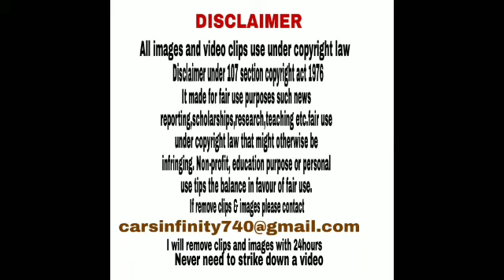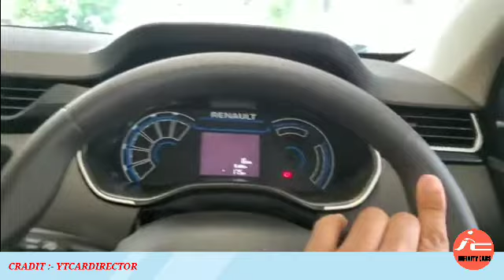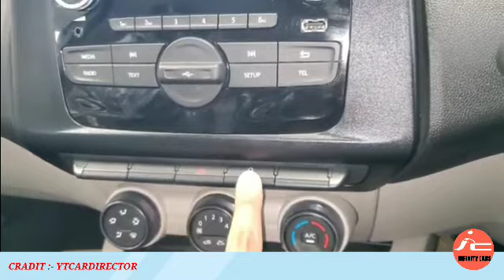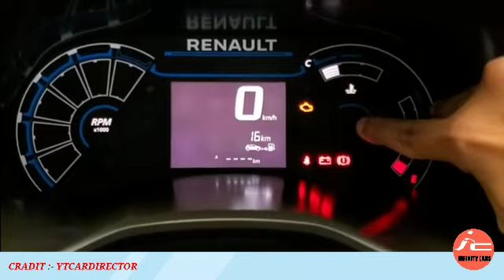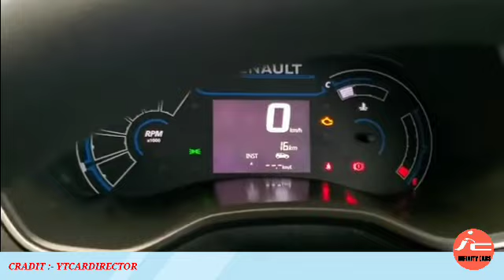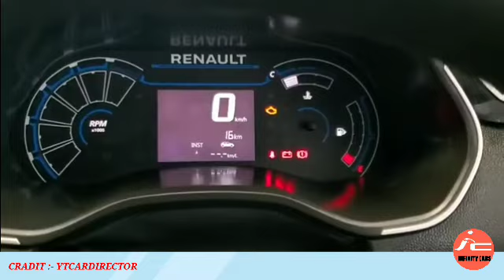Renault Triber RXL 2021 | New Real-life Review:-INFINITY CAR'S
The Renault Triber has secured a 4 star rating in the GLOBAL NCAP crash Adult Protection Occupant test and scored 11.62 and 27 in Child Occupant Protection and attained 3 star rating . Renault Triber is based on Renault - Nissan's CMF A + platform that also develops Nissan Magnite , Renault Kiger & Renault Kwid as well . Renault Triber has been updated recently with addition and deletion of features specifically in RXL model . It offered with one petrol engine option only which is a 1.Olitre Energy MPFi 3cylinder naturally aspirated motor developing 71bhp and 96Nm and comes with 5 - speed manual and AMT gearbox . Colour Options - Ice Cool White , Cedar Brown , Moonlight Silver , Electric Blue , Metal Mustard.